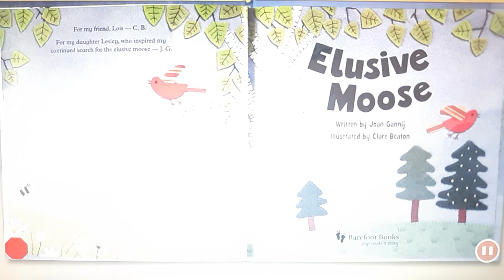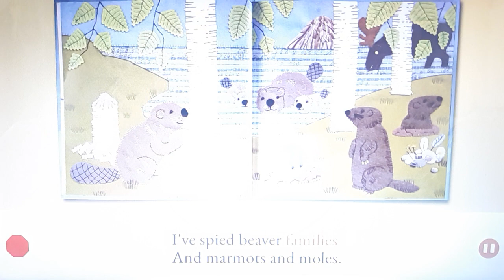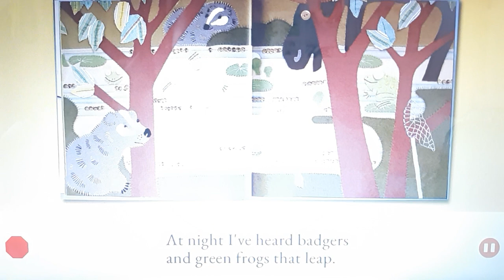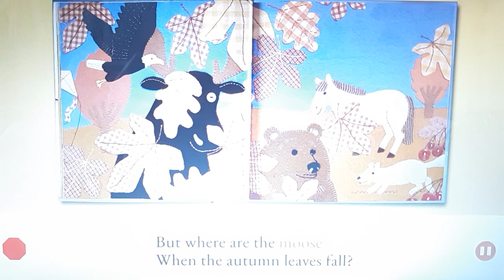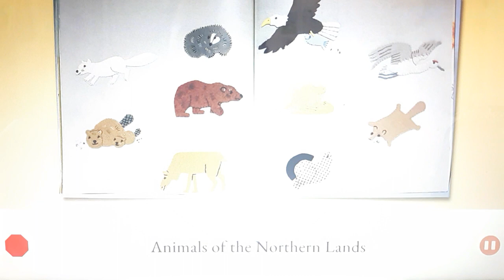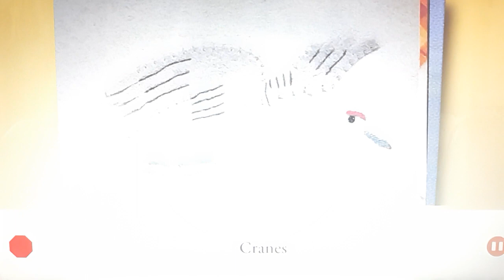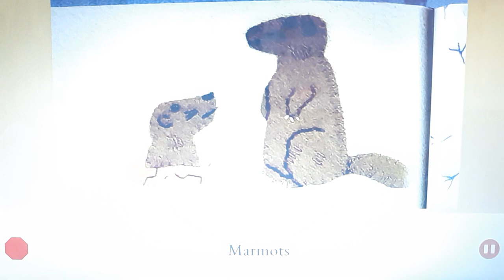One More Story: Elusive moose Written by Joan Gannij illustrated by Clare Beaton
Travel to the northern lands to search for the elusive moose hidden in every scene of this charming book. Readers learn all about the animals and the changing seasons, with informative notes at the end.

Search for the elusive moose in the snowy north, and meet lots of other northland animals on the journey. Hardcover and Paperback editions include endnotes about all the creatures, a guessing game of animal footprints, and a page of informative facts about the moose.

Can you find the elusive moose? This adventure takes youngsters to the far north. Many creatures are encountered along the way. Accessible endnotes give information on all of the wildlife and habitats found in the story. The passage of time over the year as the seasons change is highlighted.